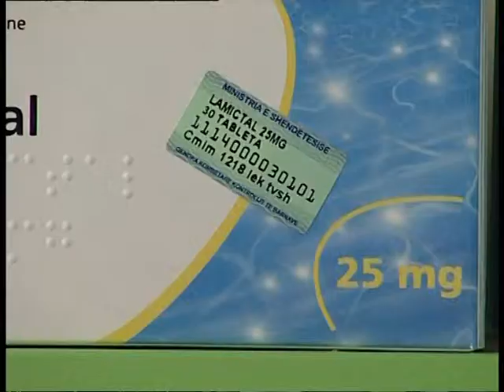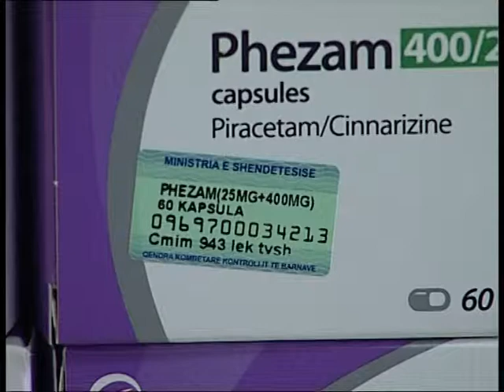TREGU I BARNAVE NE JANAR 2014 HIQET TVSH E BARNAVE NGA QEVERIA RAMA LAJM